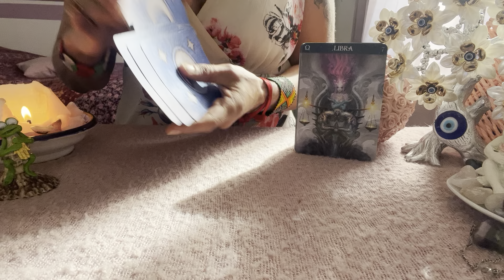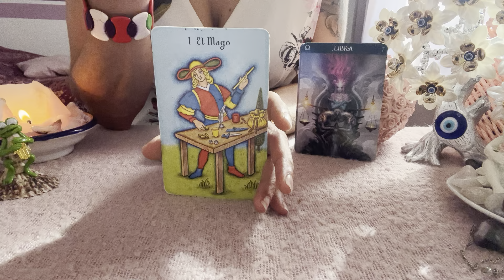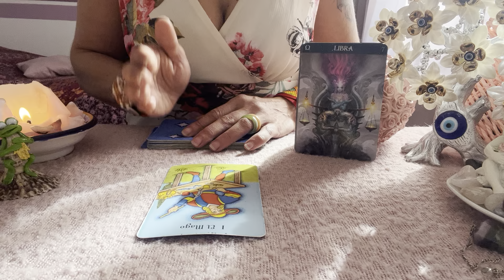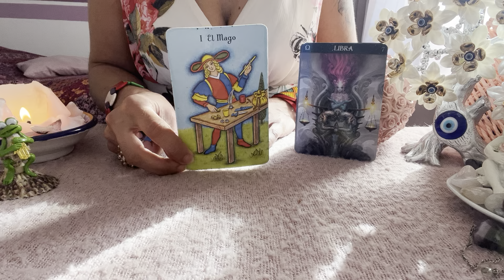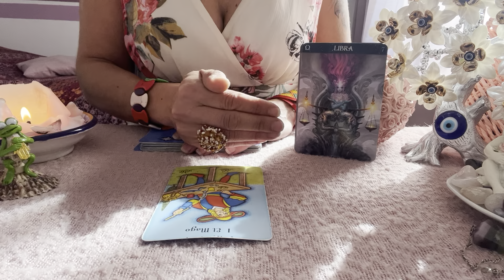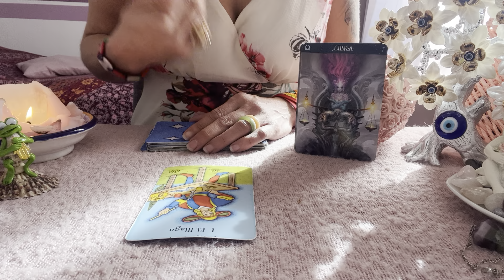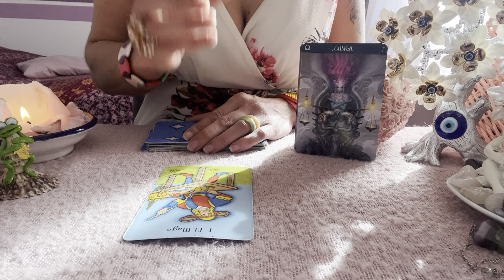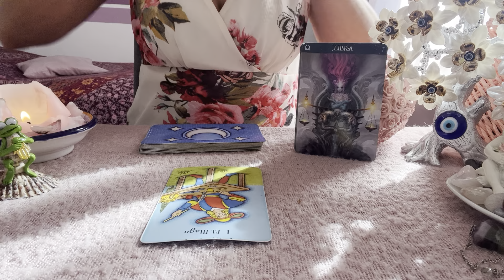💕WAAGE🌸NUR 1 TAROT KARTE SAGT ALLES😎Tarot Waage🌟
Aleyna